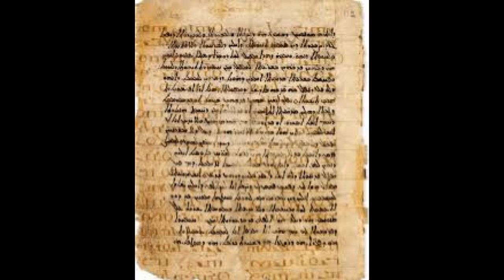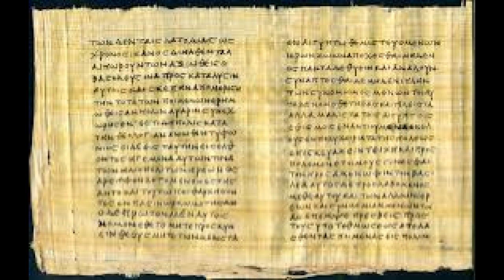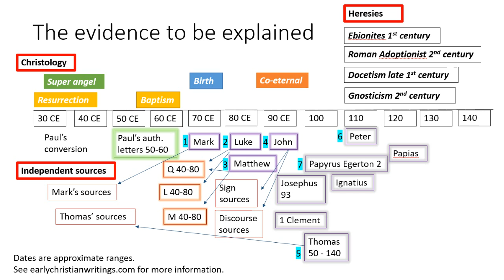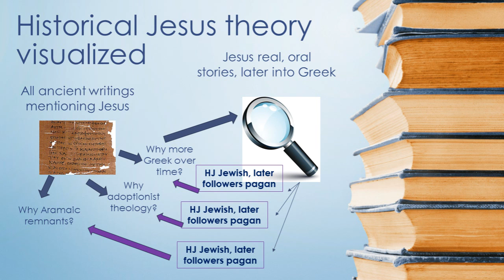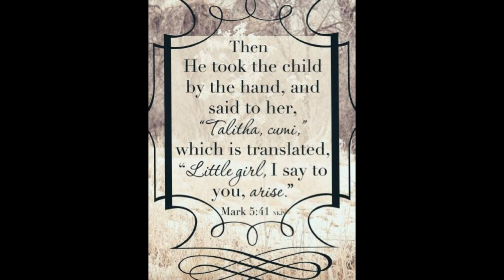Dear Mythical Jesus Proponents (An Open Letter)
After reading many of the comments and the misunderstandings I saw, I made this video to clarify the premise of my video series in defense of an historical Jesus.
*Errata: At min 2:50 I misspoke. I should have said there are not multiple theories of a historical Jesus.

What I am using as my 'theory of the historical Jesus' in this series.

A man named Jesus (Yeshua in Aramaic) lived in the Galilee early in the 1st century CE. He was a Jew who came from the lower economic class, and a few years before his death he began preaching an apocalyptic form of Judaism in vogue at the time. This man Jesus traveled around the Galilee preaching this Pharisee form of Judaism to Jews in the area and he gathered a small following.  Shortly before his death he traveled to Jerusalem to take part in the Passover rituals. While there he created disturbances that brought him to the attention of the Sadducees - Jewish religious men who collaborated with the Romans to run Jerusalem. A member of Jesus inner circle told these authorities that Jesus had been preaching he was the Jewish messiah - a Jewish king - and on this basis the Romans arrested Jesus and executed him for treason because he claimed messiahship.  After his death Jesus' followers, including his brother James and closest disciple Peter, thought they saw him in visions or appearances, and began preaching stories about his life and the idea that he had been resurrected. Over time these stories became exaggerated and mythicized until by the early 2nd century most followers of Jesus believed he was some sort of divine being.